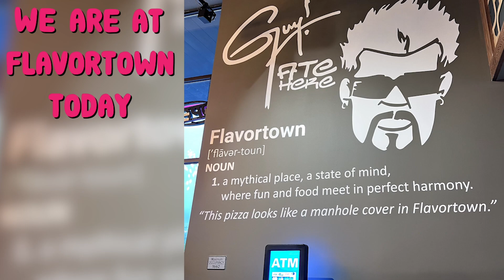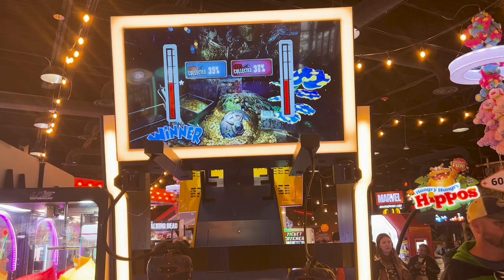Downtown Flavortown (Guy Fieri) | Pigeon Forge, TN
What's up, guys? Welcome back to It’s Savvy Time Channel!
Today, I invite you to visit Guy Fieri's Downtown Flavortown in Pigeon Forge, TN.
Flavortown is a place where iconic food, moments together, and fun meet in perfect harmony. Guests should expect the unexpected when they step into the impressive 43,000-square-foot family entertainment center that is destined to become a “must-do” option for Pigeon Forge visitors and locals alike.

I'm going to explore over 10,000 square feet of state-of-the-art arcade games ranging from redemption to virtual reality and beyond. It will be so fun and exciting!